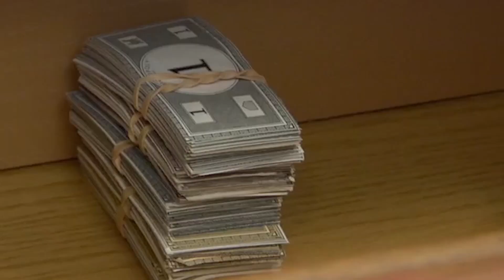LIVE IT part three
This concludes our series on FAITH by Mark Harper's Super Church 2.0.
 Get ready for the series LEADERSHIP next!

Join us today for:
- The last of Basket Cat?!
- What faith IS NOT
- Mark's short film: Leaps of Faith
- Were you paying attention? Ashley's Review Game
- Pray with us
- Ending announcement

Our FB page: Synergy Kids - Canton, Ohio